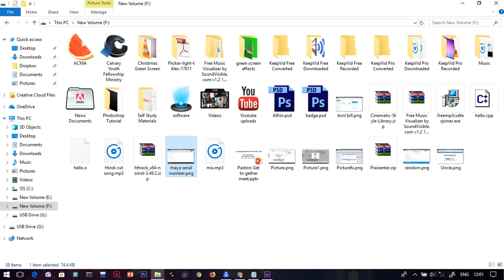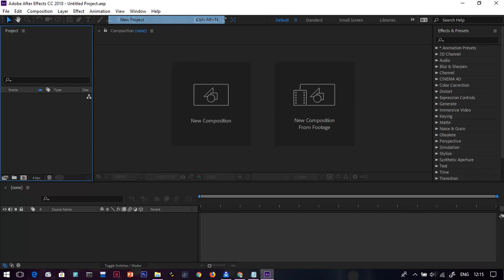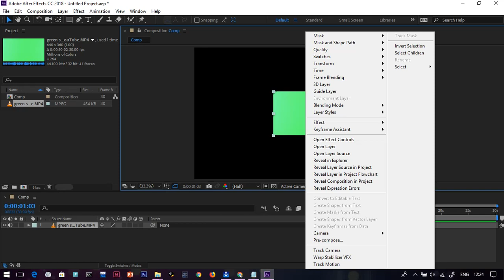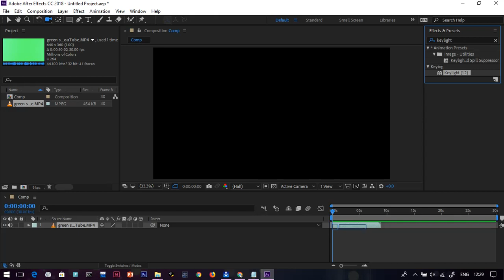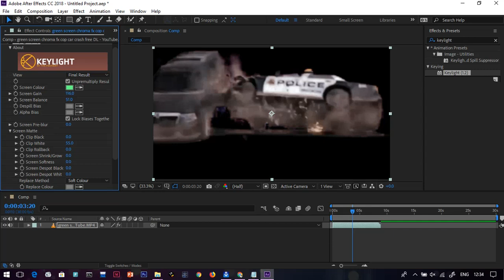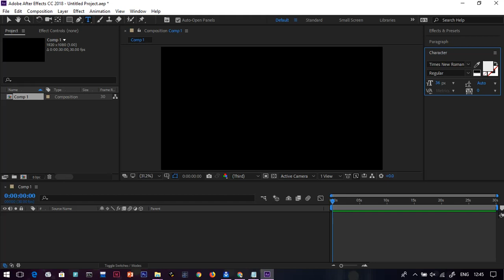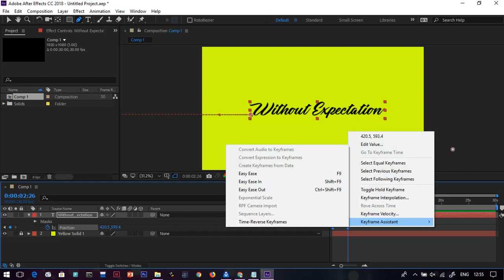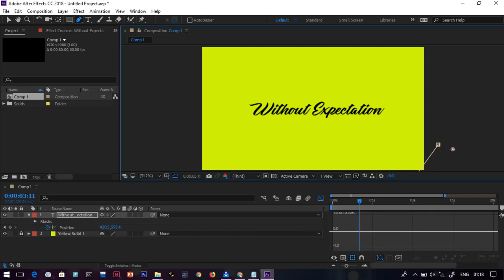Adobe_After_Effects tutorials for beginners in step by step/adobe after effects tutorials pdf